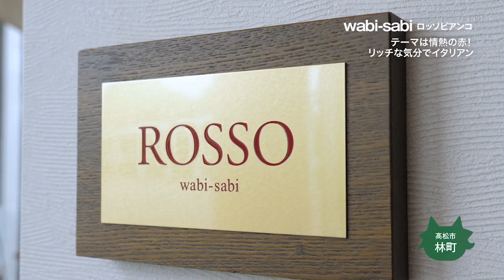Wabi-sabi ロッソビアンコ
高松市林町２２１７－１　サンメッセ香川内